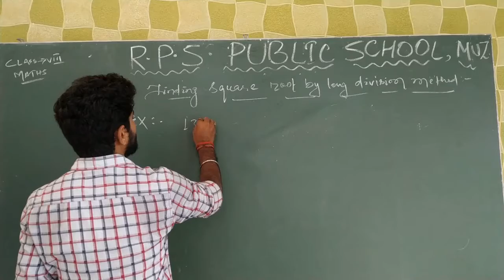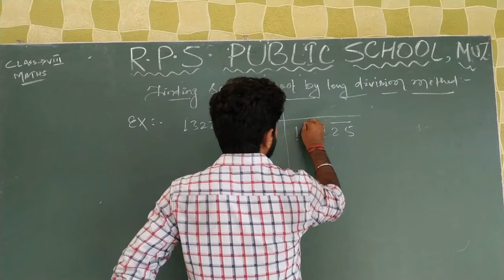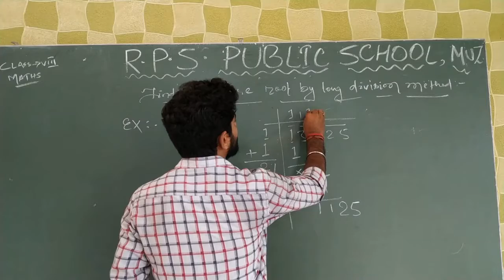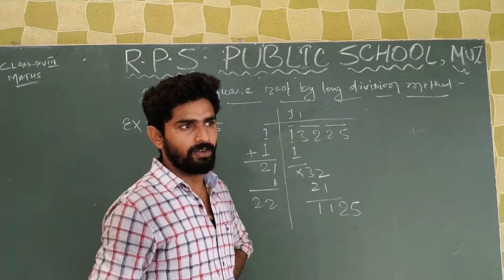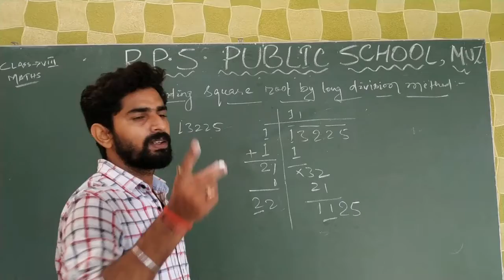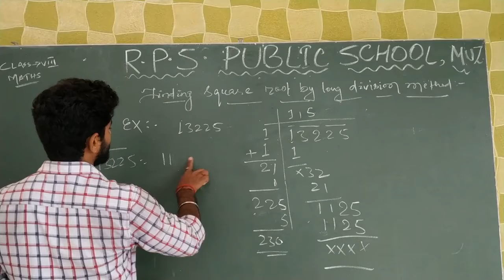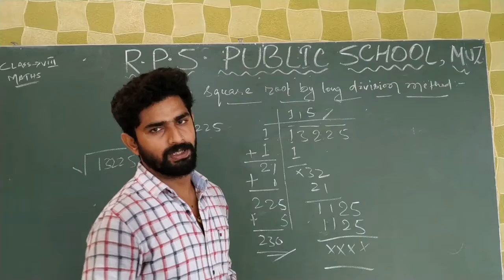Class 08 - Maths - Session 16 (B)